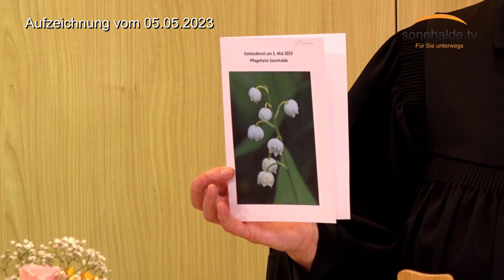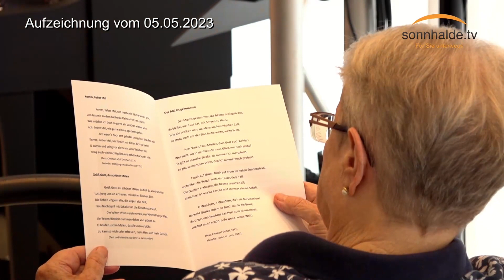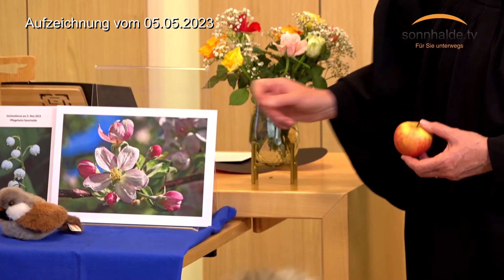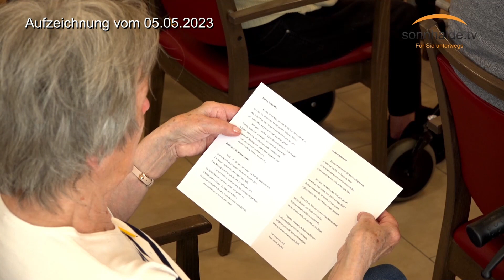Andacht im Seniorenzentrum Sonnhalde vom 05.05.2023 mit Pfarrerin Ute Biedenbach